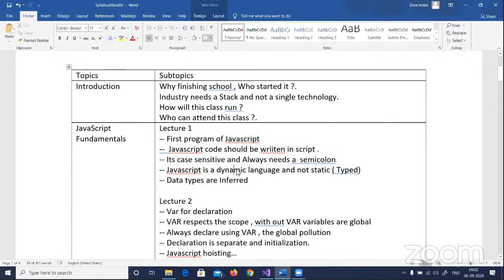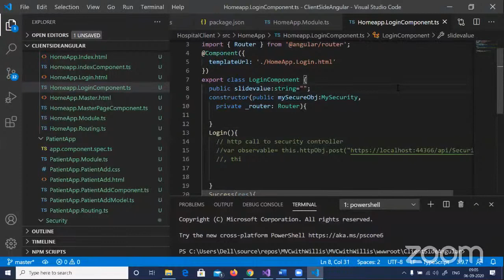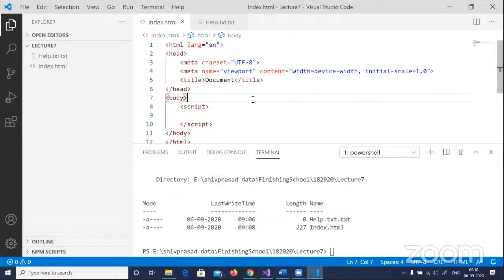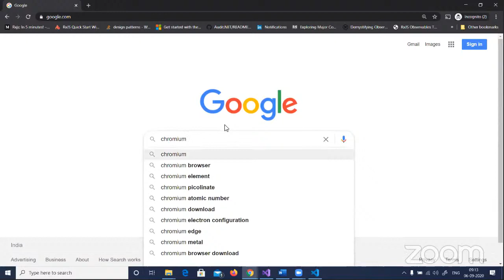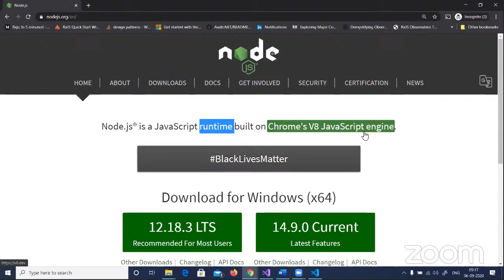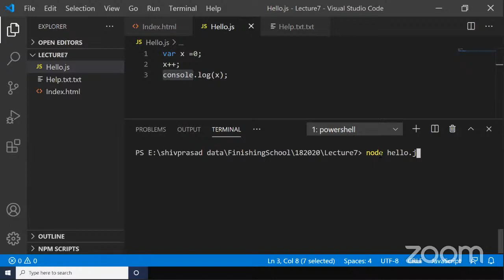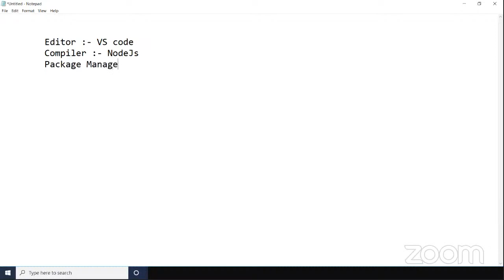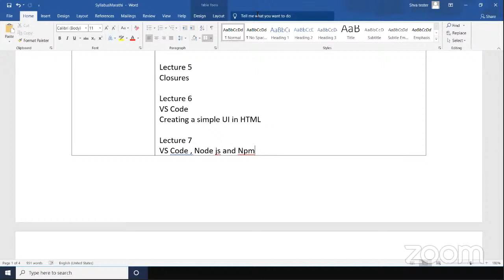Angular, MVC core in Marathi - Part 8 (Batch 2020-2021)